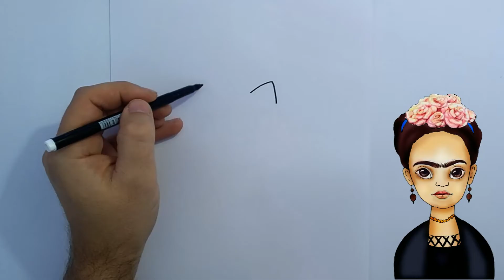How to Draw Lifty from Happy Tree Friends | Learn to Draw step by step